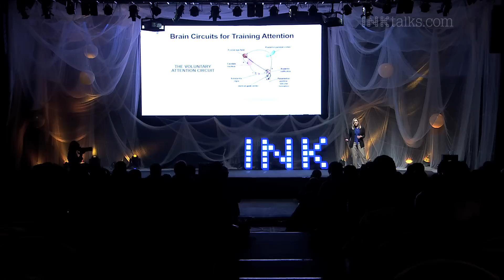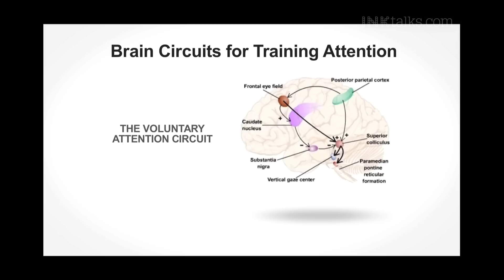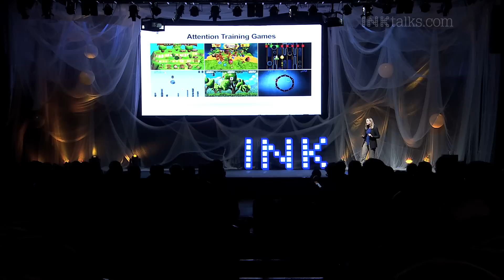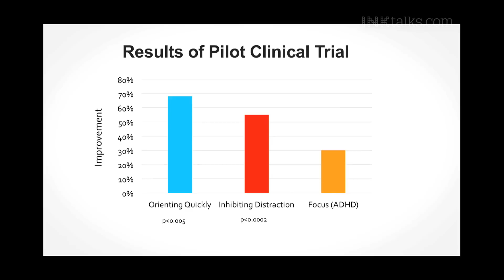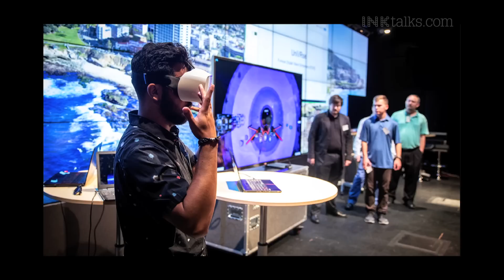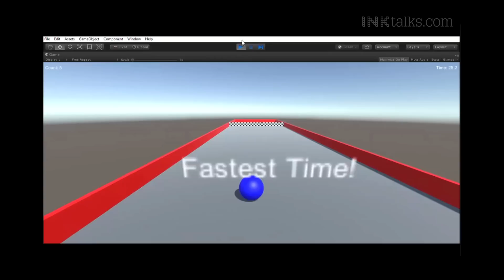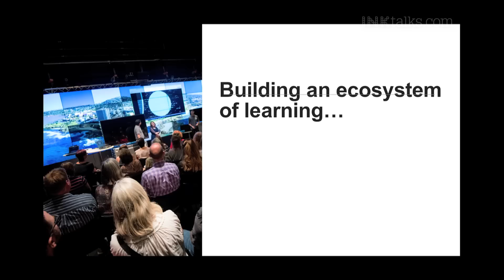Leanne Chukoskie: Gaming is a powerful tool; not a distraction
Challenging the old-school notion of video games being a distraction, neuroscientist Leanne Chukoskie is working to understand the human brain through gaming, and using them to improve the attention span for children with autism. Watch how.

Talk recorded at ‘INK2018: Billionaires of Moments’ in Hyderabad

ABOUT LEANNE CHUKOSKIE: Working at the intersection of neuroscience, social science and education, Leanne Chukoskie is working to understand the human brain through gaming, to aid children with developmental and learning disorders. She is the director of the Power of NeuroGaming (PoNG) Center at the Qualcomm Institute at the University of California, San Diego, an Assistant Research Scientist in the Institute for Neutral Computation Associate at the centre, as well as Director for the Research for Autism and Development Laboratory (RADLab) at UC San Diego. She is a distinguished professor of Social Sciences at Minerva Schools at KGI, and co-founder of BrainLeap Technologies working at widening the reach for training games. Widely-acclaimed, her ground-breaking research has found space in multiple neuroscience journals, while her mentorship skills continue to help students pave their learning path.